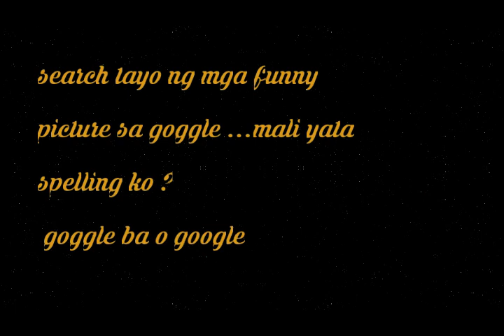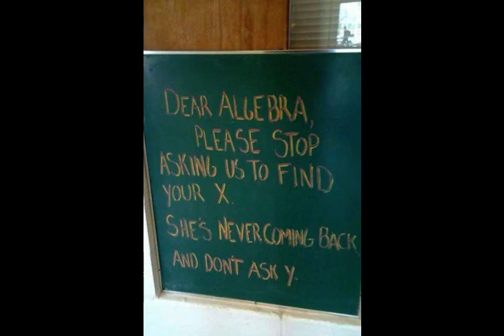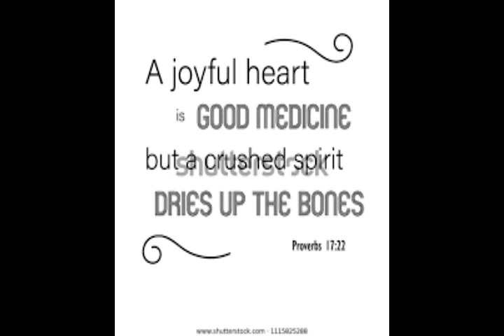funny image │bawal pasaway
new caption pasaway version hope you enjoy.